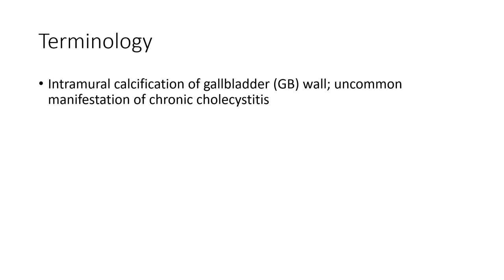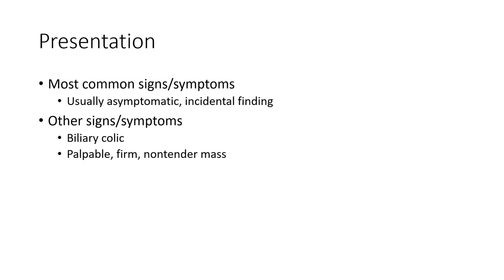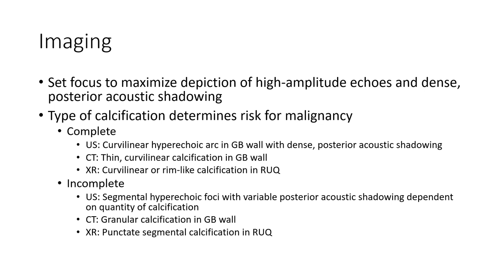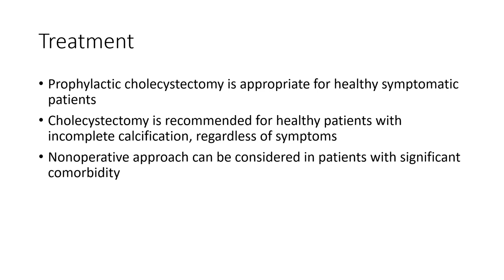Porcelain Gallbladder Imaging